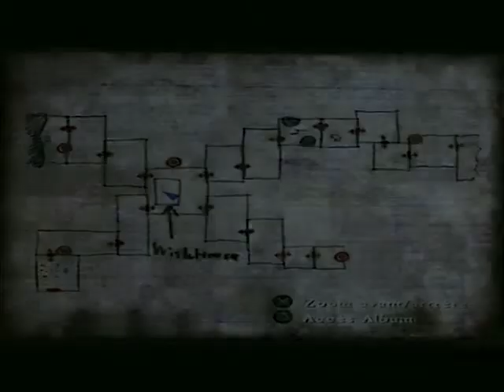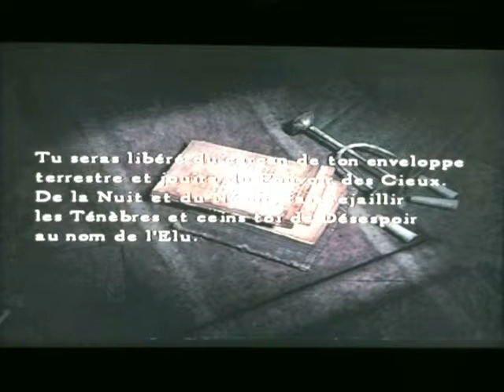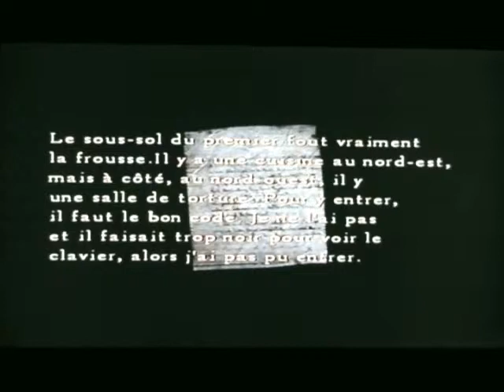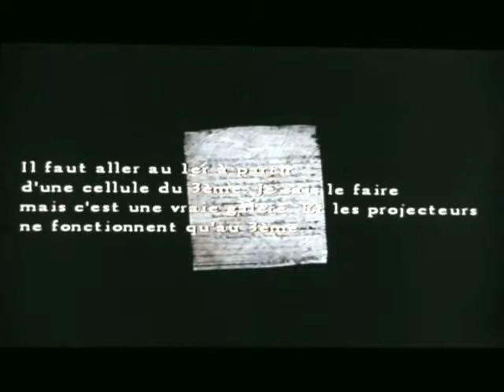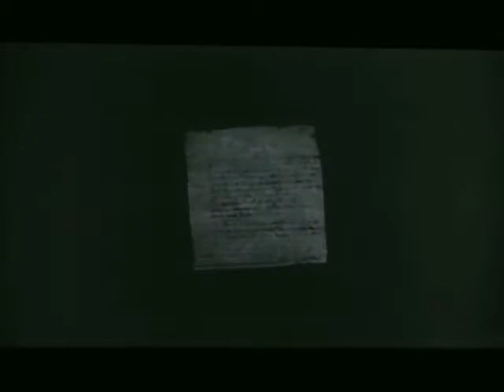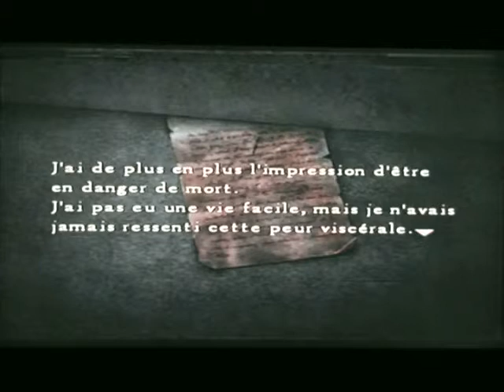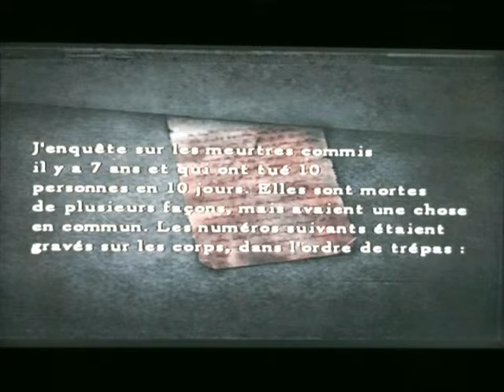Silent Hill 4 The Room Chapitre 7 : Le Flambeur en prison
On arrive dans le monde de la Prison où je me paume facilement ^^